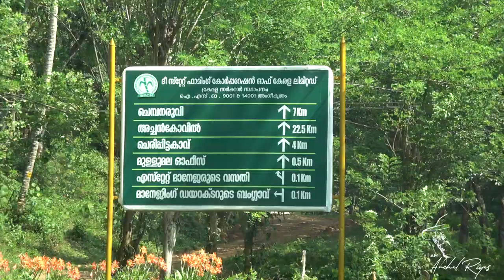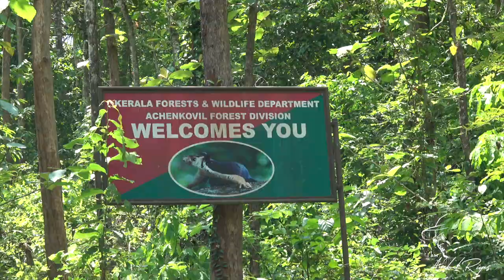ACHANKOVIL FOREST AND TEMPLE - അച്ചൻകോവിൽ വനവും ക്ഷേത്രവും